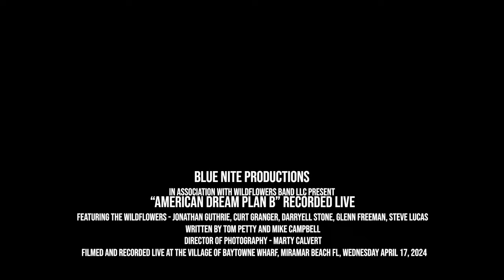American Dream Plan B - The Wildflowers at The Village of Baytowne Wharf, Miramar Beach FL 04/17/24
American Dream Plan B performed live by The Wildflowers, North America's Premier Tom Petty Experience. Filmed on location by Marty Calvert at The Village of Baytowne Wharf, Miramar Beach FL on Wednesday April 17, 2024.

The Wildflowers Bring "American Dream Plan B" to Life at The Village of Baytowne Wharf!

Join The Wildflowers as we take the stage at the picturesque Village of Baytowne Wharf in Miramar Beach, FL, for a night to remember. Captured live on April 17, 2024, our rendition of Tom Petty’s “American Dream Plan B” shines a new light on a classic hit. Witness the energy, the passion, and the raw emotion as we explore the depths of this iconic track in front of a captivated audience.

From the first chord to the last note, immerse yourself in the music, the atmosphere, and the collective experience of celebrating Tom Petty's unforgettable legacy. Whether you're a die-hard Petty fan or new to his catalogue, this performance is a testament to the timelessness of his music and the talent of The Wildflowers.

Set in the heart of Miramar Beach, FL, The Village of Baytowne Wharf provides the perfect backdrop for an evening filled with unforgettable melodies and the spirit of rock n' roll. Don't miss your chance to experience this magical performance - let The Wildflowers take you on a journey through the heart of American rock music.

The Wildflowers Greatest Hits Live Compilation

American Dream Plan B was written by Tom Petty and Mike Campbell, and the original recording appears on the 2014 "Hypnotic Eye" album, performed by Tom Petty & The Heartbreakers.